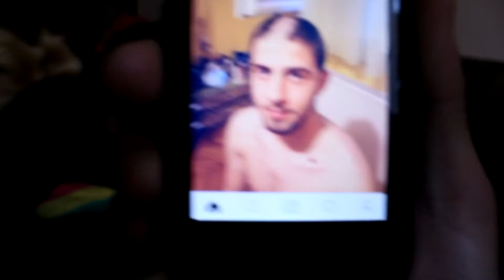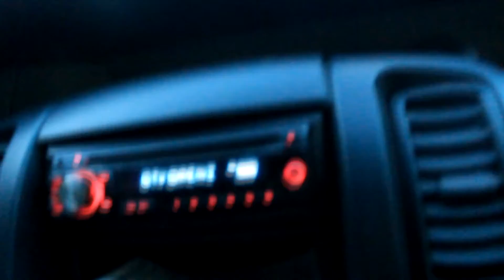Weekly Session #13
Jos jedan u nizu pod rednim brojem 13.

Nikica Kolb 2016.